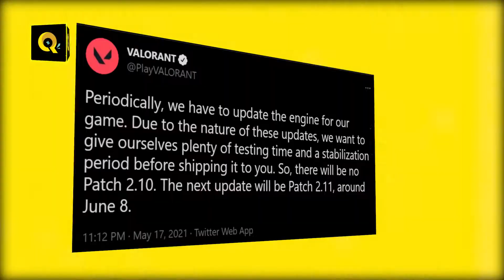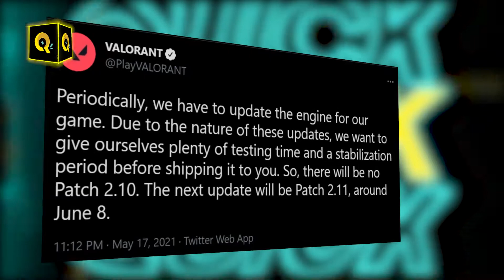LOK KOK PATCH VALORANT LOMPAT LOMPAT ? | Quickscoop #38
Hello Warriors!!

Minggu ini Quickscoop akan membahas tentang  Patch terbaru Valorant, hasil PMPL SEA dan banyak lagi yang lainnya. Jangan lupa tonton sampe abis ya. Quickscoop #38